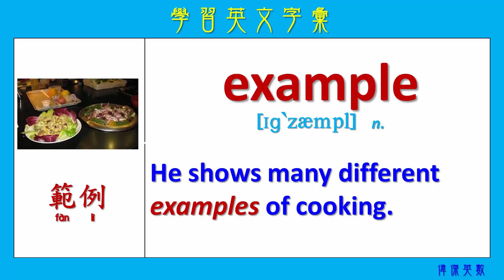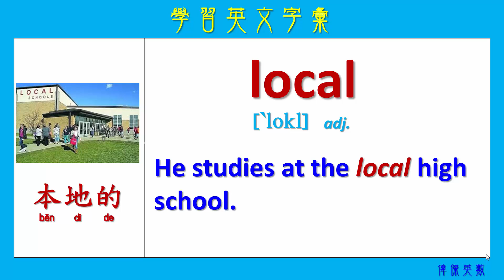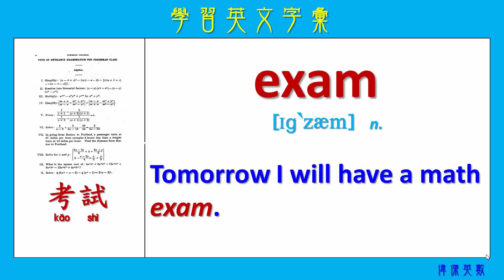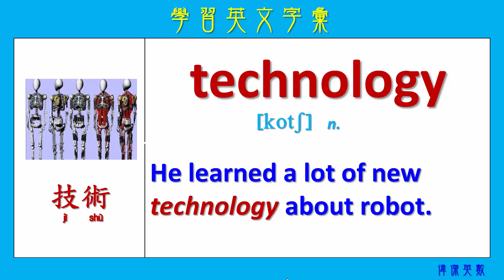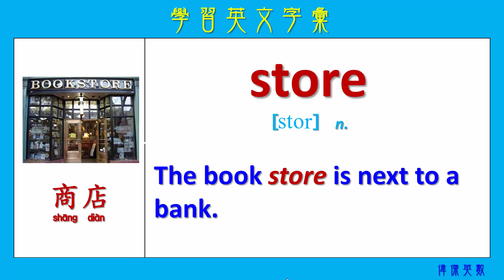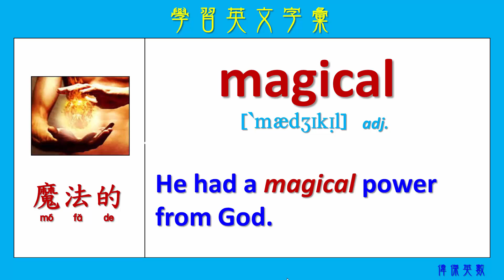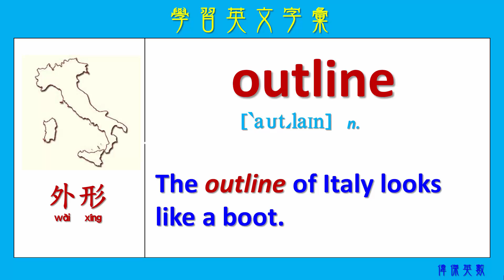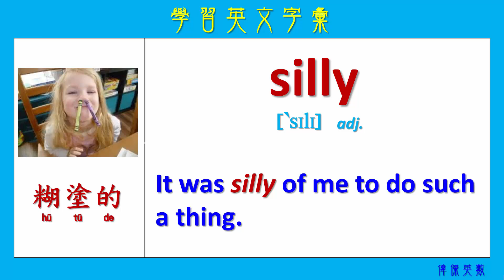ABC英文 學習英文字彙23 (Expand your English words 23)